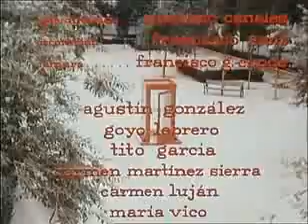1972 ► La cabina (tv)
Título original: La cabina (TV)
Año: 1972
Duración: 35 min.
País: España
Director: Antonio Mercero
Guión: Antonio Mercero & José Luis Garci
Fotografía: Federico G. Larraya
Reparto: José Luis López Vázquez, Agustín González, Goyo Lebrero, Tito García, Carmen Martínez Sierra, Carmen Luján, María Vico, Felipe Martín Puertas, José Montijano, Blaki, Mariano Banderas, Antonio Moreno, José Miguel Aguado, José Manuel Hoyos, Moisés García
Productora: Televisión Española (TVE)
Género: Intriga. Drama. Terror | Surrealismo. Mediometraje. Película de culto. Telefilm

Sinopsis:
Original producción realizada para la televisión que narra la progresiva angustia de un hombre (genial López Vázquez) que se queda atrapado en una cabina telefónica. Lo que en principio parece un contratiempo sin trascendencia, se convierte poco a poco en una situación tan inquietante y terrorífica que provoca en el hombre una desesperación y una angustia sin límites.